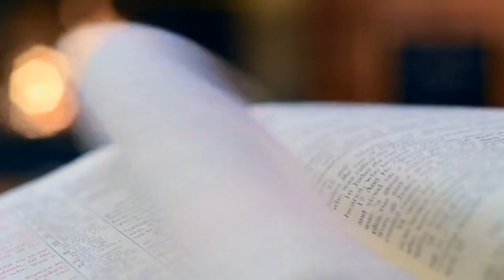An Open Book